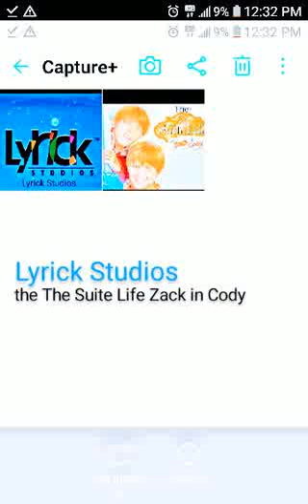Lyrick Studios the The Suite Life Zack in Cody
It's Time Counting. the The Suite Life of Zack in Cody. Grounding Marsh. Barney's Big Surprise